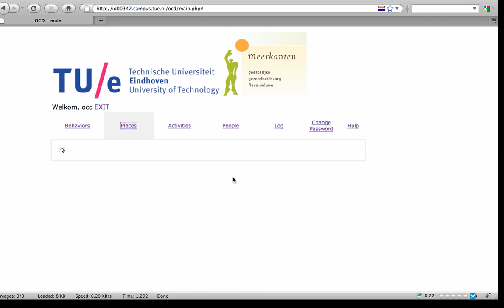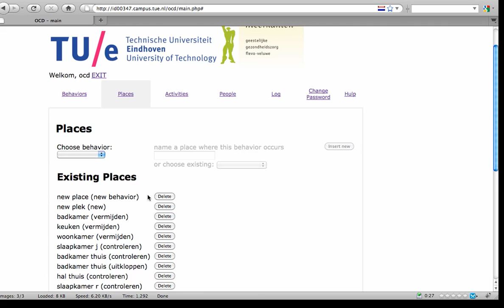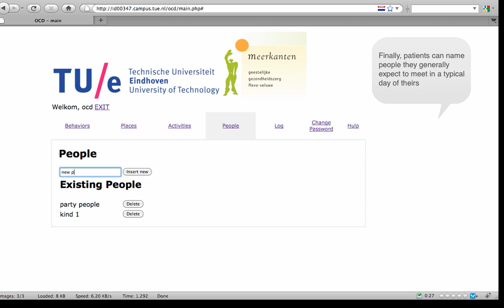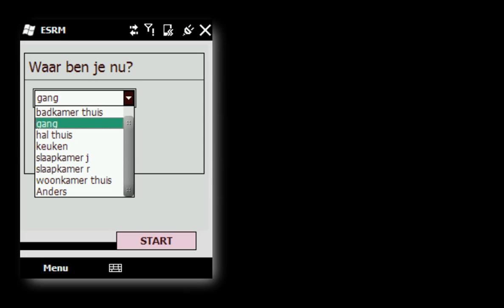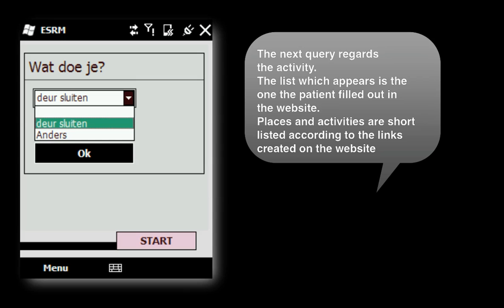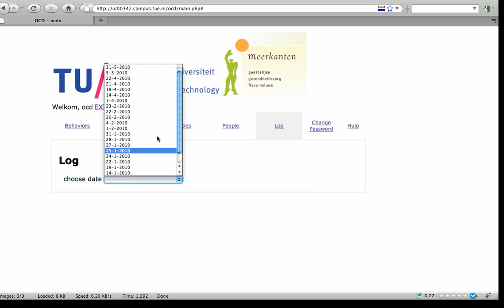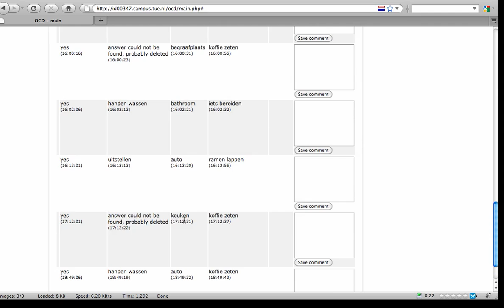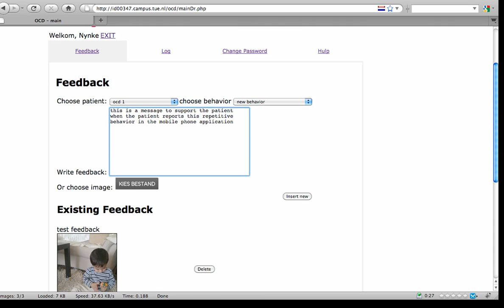ocd prototype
Prototype of a system designed to help patients with obsessive compulsion disorder. This project was done at the User-Centered Engineering group of the Industrial Design Department of Eindhoven University of Technology, in collaboration with Marina de Wolf Centrum.